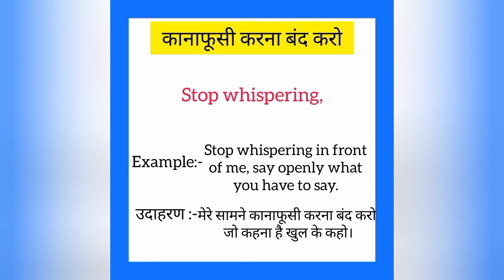Kanafusi karna band karo ko english mein kya kahate hain | कानाफूसी करना बंद करो को इंग्लिश में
Kanafusi karna band karo ko English me kya kahate hain
Kanafusi karna band karo को इंग्लिश में क्या कहते है

कानाफूसी करना बंद करो को इंग्लिश में stop whispering कहते हैं
Kanafusi karna band karo ko English mein stop whispering kahate hain